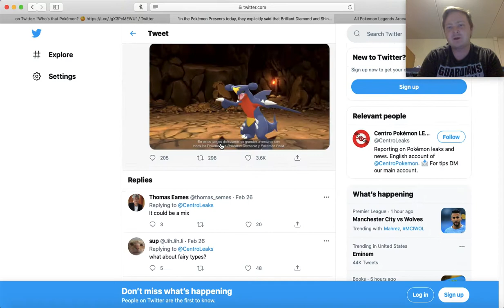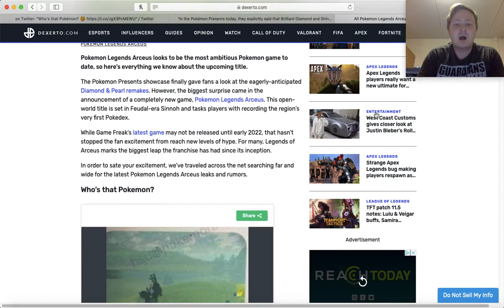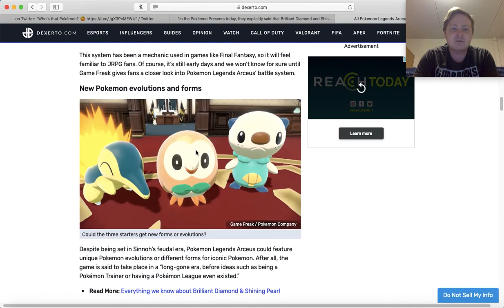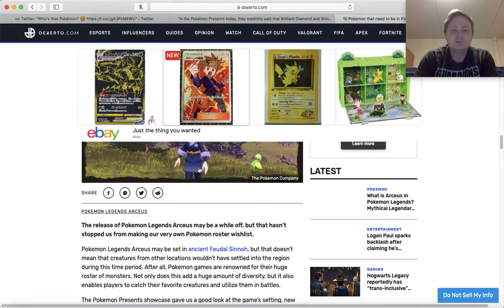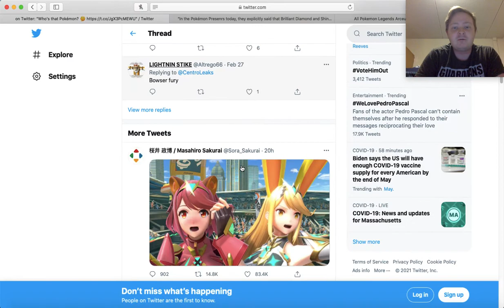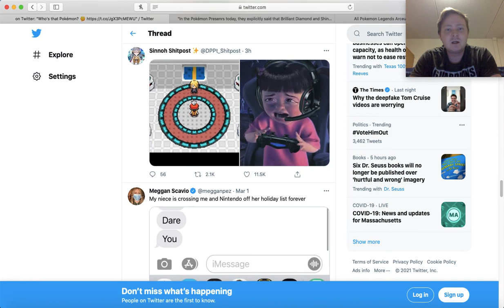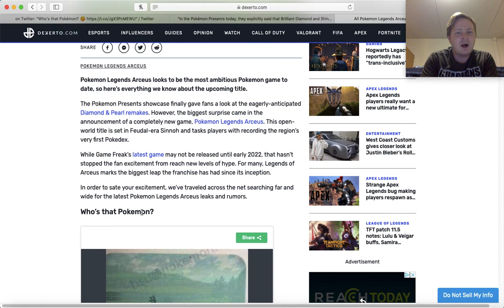NEW POKEMON CONIRMED?? (Pokemon legends Arceus)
here are a few links to check out